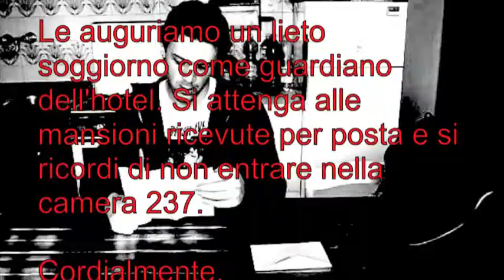The Shining - Directed by A.Fenici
Omaggio al celebre capolavoro di Stanley Kubrick: "The Shining"(1980).
Ideato, diretto ed interpretato da : Alexandre Fenici.
Soundtrack from: "The Shining" OST- Original motion picture soundtrack(1980), and the  song "The Kill" by 30 seconds to mars(From the album "Beautiful Lie" 2005)
Riprese originali del video dirette ed ideate da Alexandre Fenici e come tali proprietà intellettuale di quest'ultimo.